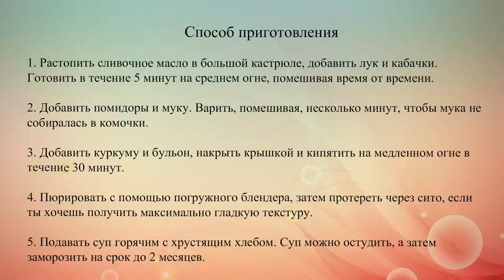Суп пюре из кабачков и помидоров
Кабачково-томатный суп как нельзя лучше подходит для лета. Он просто готовится и состоит из доступных ингредиентов.